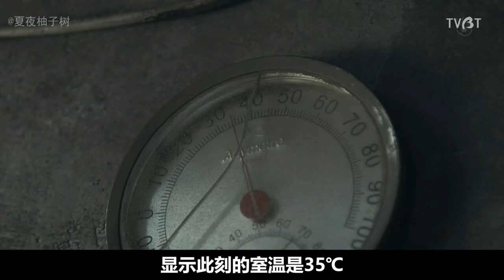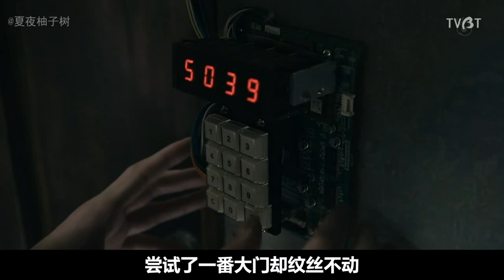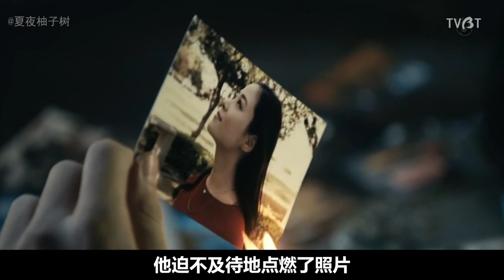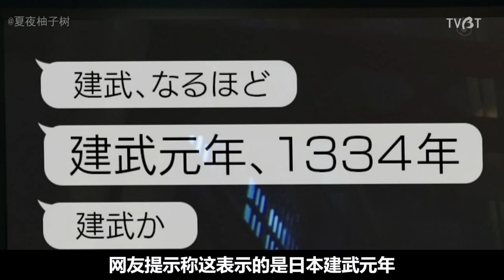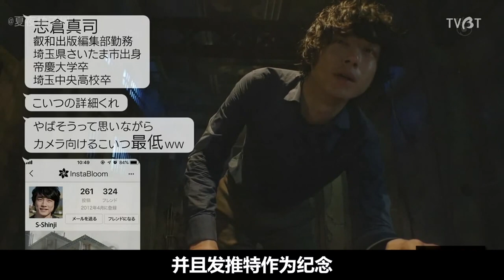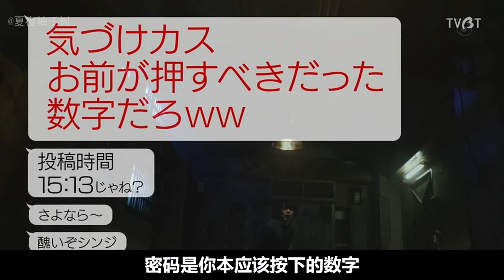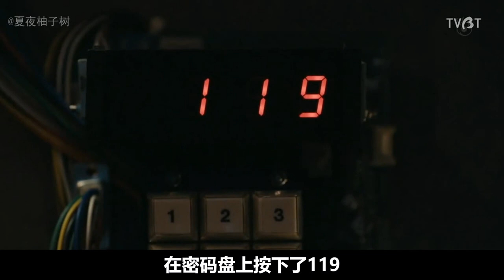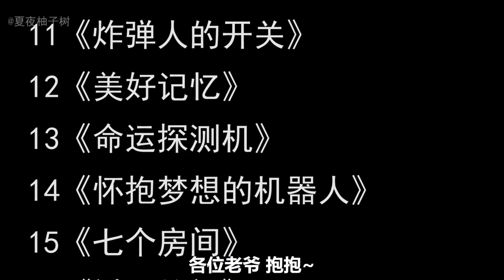【柚子树】解说密室逃脱电影：小鲜肉被囚禁在阴森恐怖的密室，唯有解开三道密码锁才能逃出生天。（坂口健太郎）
【柚子树】解说密室逃脱电影（坂口健太郎）：小鲜肉被囚禁在阴森恐怖的密室，唯有解开三道密码锁才能逃出生天。但解谜过程中，他的黑历史却不断地爆出……